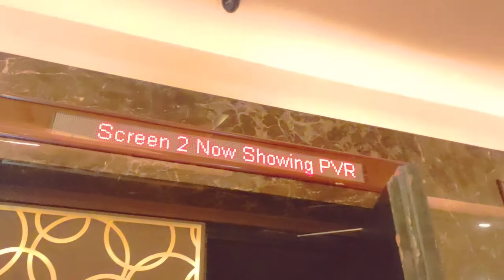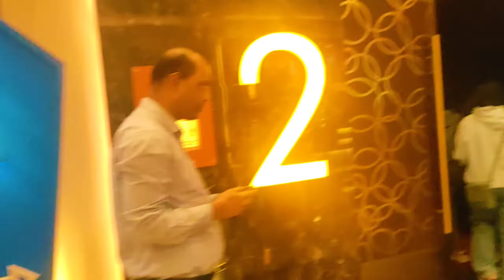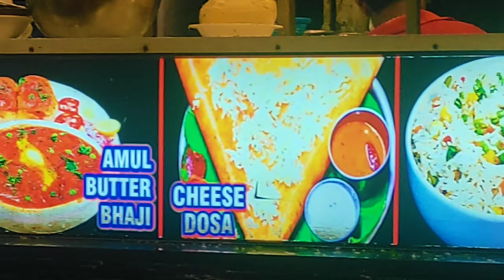3D MOVIE AT GROWEL'S 101 MALL KANDIVALI VLOG✨|| juhu beach mumbai❤️movievlog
Avtar 2 movie at Growels Mall PVR || juhu beach || Birthday Vlog ✨❤️juhubeach
Hello Friends,
In Today Video,
1) We went to watch Movie Avtar 2 coming in cinemas after 13 Years
2) Crazy People in front of Amitab bachan Sir Bungaloo From thier we visited Juhu Beach
3) Thanks For all your wonderfull wishes of my birthday on social media
Thanks to Each & Everyone For So Much Support 💖💖💖

Social Media Handles .

About : This  is a YouTube Channel, where you will find Vlogs and Many Reviews videos in Hindi.

Edit On = Adobe Primere Pro,
                                                Extra Music By( NCS) = warriyo mortal, Lost Sky
Song: play dead, Tobu - Hope
Music & Some Videos  provided by NCS & Some Other Stuff 💖
.Latest Vlog
                                                                                                                    By Creator :- Manav Mehta.